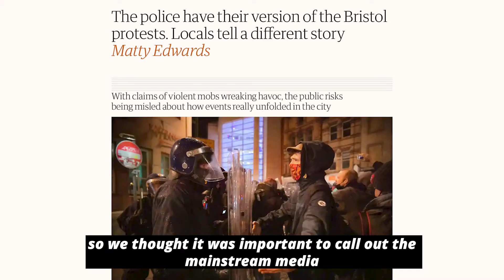How the Cable covered the Police & Crime Bill story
Today, the House of Lords are debating the PoliceandCrimeBill. We’ve followed this story from the beginning, and will keep digging deeper.

You can find all of our coverage of the bill and the protests around it

But we can only keep going with your support. Join us.